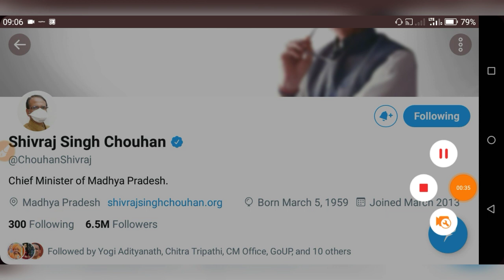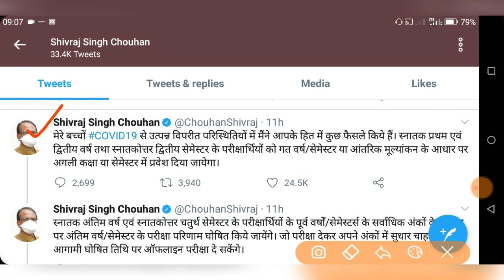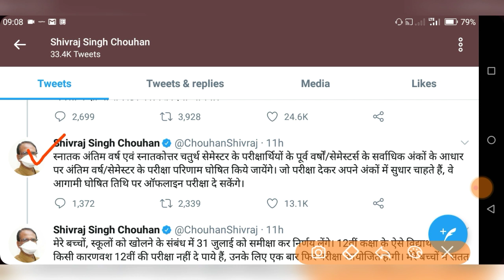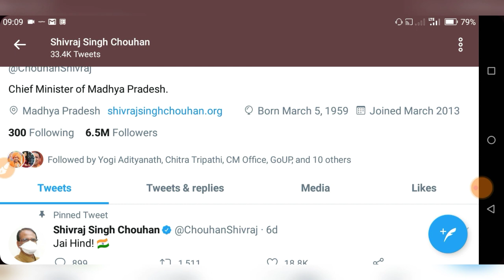मध्यप्रदेश कॉलेज छात्रों के लिये मुख्यमंत्री ने की बड़ी घोषणा | UG, PG सभी को मिला जनरल प्रमोशन